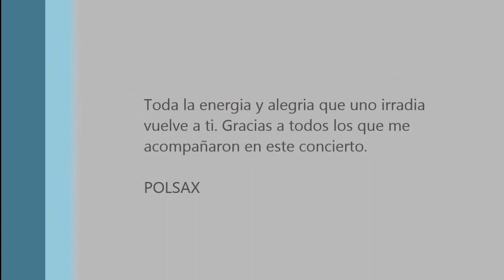Hotel Mercedes - Que maravilloso es el mundo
Fue una noche mágica en el Pub del Hotel Mercedes, tocando junto a mi amigo Juani y el maestro Sebastian Rocha, donde pudimos generar un clima con la gente. Lleno total. Mil disculpas a los que no pudieron conseguir lugar. PolSax.